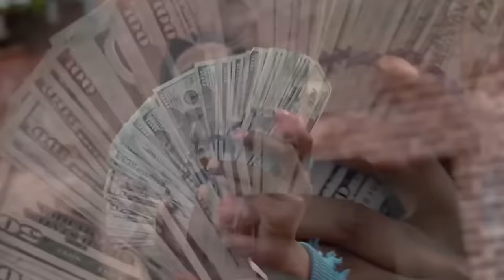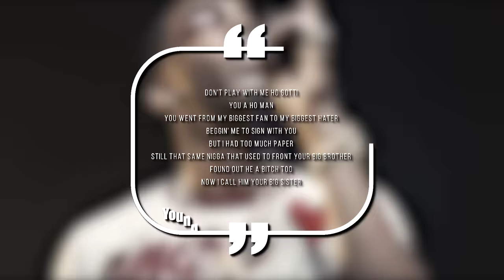Paper Route Empire vs Trulla Mafia: The War in Memphis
Young Dolph’s death shocked the city of Memphis and the entire rap game, but most people have no idea about the deadly war that led to him getting killed in his hometown - so today we’re breaking it all down and taking a look at the crazy beef between Paper Route Empire and the Trulla Mafia.

This video is about Paper Route Empire vs Trulla Mafia: The War in Memphis. We also post stuff like Rappers Ready For Opps, Rappers Caught Lackin, Rappers Who Are Killers, Men Who Killed Rappers, and more so be sure to subscribe if you like these style of videos.